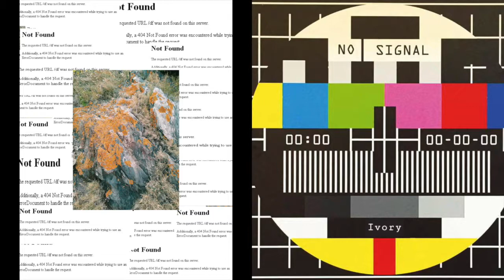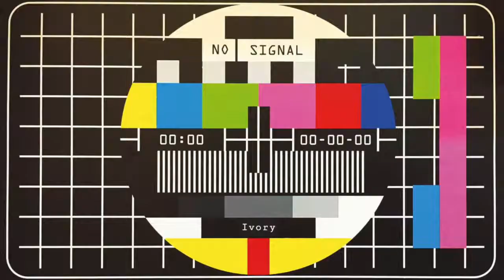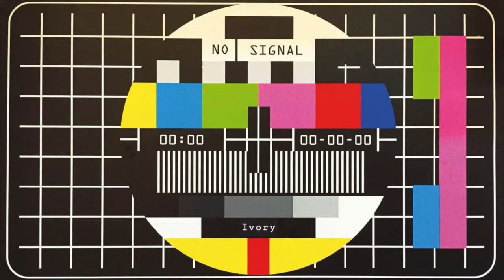Where the clouds love to rest - Ivory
They caught myself in deep
where the clouds love to rest
every drama tries to catch me back

But they're posing over their possibilities, never in habilities,
I'm an etern ending king

Night sleeps in my sleeves
Stained naturally red

Clouds caressing the mountain,
while the mist reaches the treetops
From above the fume twists, into places a man cannot reach

But here am I breathing
Winding the air

While the clouds leave to rest
stained naturally red